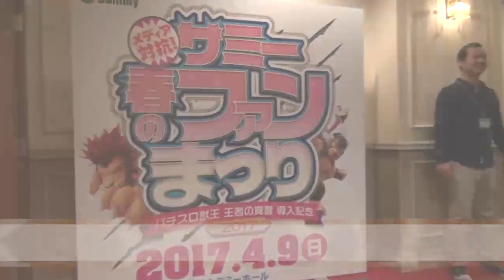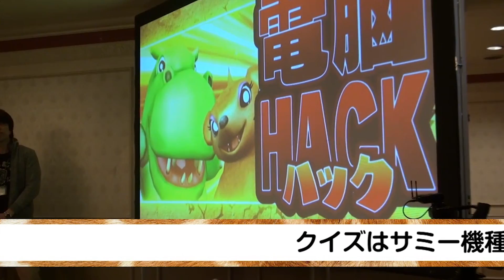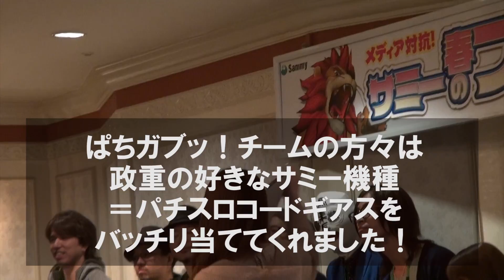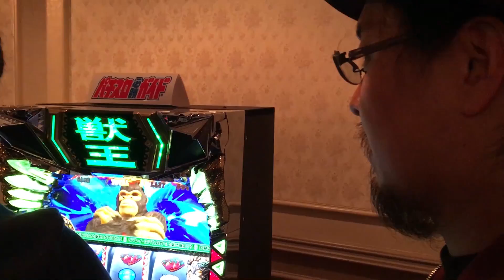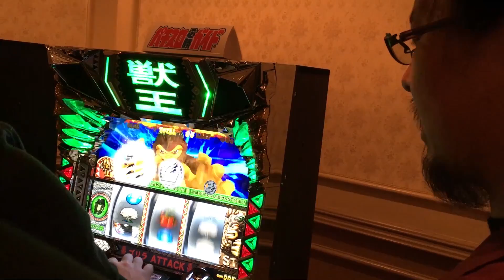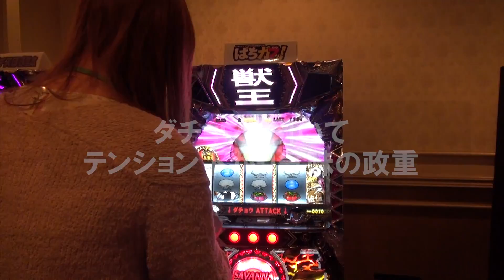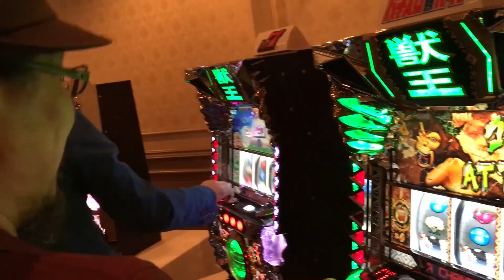【サミー春のファンまつり】密着取材レポート！［パチスロ獣王 王者の覚醒］［政重ゆうき］［濱マモル］［スロット］［新台］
4月9日（日）池袋東口アカデミーホールにて「パチスロ獣王 王者の覚醒」の導入を記念して行われたファンイベント「サミー春のファンまつり」の追加取材レポートを下記リンクにて公開いたしました。

この度、追加で出演ライターの政重ゆうきさん、濱マモルさんにフォーカスを当てた密着動画となります。

「サミー春のファンまつり」は1日限りのスペシャルイベントです。
11社の各メディア代表ライターと抽選で選ばれた10名のファンがチームを組んで、様々なクイズやゲームに参加するファン参加型のイベントとなっています！

各メディアとライターは次の通り。

ジャンバリTVトムさん・ScooP!tvチョキさん・でちゃう！こしあんさん・BUSHtvよっしーさん・パチスロ攻略マガジンレビンさん・パチスロ必勝ガイド濱マモルさん・パチスロ必勝本嵐さん・パチ７編集長・ぱちタウンがっきーさん・P-martTVまぁささん・ぱちガブッ！政重ゆうきさんと豪華過ぎる有名ライター陣！

▼導入前の機種が無料で遊べるのは“ぱちガブッ！アプリ”だけ！▼
チャレンジゲーム機能搭載でさらに楽しめるアプリに！
ぱちガブッ！アプリダウンロード

[パチスロ獣王 王者の覚醒の機種情報はこちら]

↓【打つ前に見て確認！新台試打動画！】↓
独占先行取材【パチンコCR偽物語】ゲンスイが話題の最新台を最速試打！

【CRバジリスク～甲賀忍法帖～弦之介の章】試打解説動画！スロットでもお馴染み演出が満載！[“ガブッ！”っと新台試打#39]

【CRフィーバー革命機ヴァルヴレイヴ】試打解説動画！[“ガブッ！”っと新台試打#38]

【パチスロ コードギアス 反逆のルルーシュR2 C.C.ver.】試打解説動画！濱マモル×政重ゆうきが解説！[“ガブッ！”っと新台試打#37]

【CR真・花の慶次2】試打動画！森本レオ子×ムム見間違いが最新慶次を解説！[“ガブッ！”っと新台試打#36]

【ぱちんこCRぷよぷよ】試打動画！かおりっきぃ☆×ムム見間違いが解説![“ガブッ！”っと新台試打#35]

【CR麻雀物語～役満乱舞のドラム大戦～】試打解説動画！桜キュイン×ムム見間違いが解説！[“ガブッ！”っと新台試打#34]

【ぱちんこCR攻殻機動隊S.A.C.】試打動画！バイク修次郎×湯川舞が解説![“ガブッ！”っと新台試打#33]

【パチスロ北斗の拳 新伝説創造】試打動画！歴代最高峰の継続期待度![“ガブッ！”っと新台試打#32]

【ぱちスロAKB48 勝利の女神】試打動画！激熱！ART継続抽選“女神総選挙”は必見！[“ガブッ！”っと新台試打#31]

【CRぱちんこ魔法少女まどか☆マギカ】試打動画！究極“アルティメットRUSH”は必見[“ガブッ！”っと新台試打#30]

【スロット政宗2】試打動画！激アツ“超秀吉決戦”は継続率85%濃厚!?[“ガブッ！”っと新台試打#29]

【CR牙狼 GOLD STORM翔】試打動画！シリーズ馴染みの仕様で新基準対応！[“ガブッ！”っと新台試打#28]

【戦国パチスロ花の慶次4～天を穿つ戦槍～】試打動画！特化ゾーン“天槍炎武”でセット数上乗せ！[“ガブッ！”っと新台試打#27]

【イノキロードトゥゴッド】試打動画！“道”フリーズあり！常識を覆すゲーム性を解説！[猪木ゴッド][“ガブッ！”っと新台試打#26]

【CRめぞん一刻4～約束～】試打動画！胸キュンストーリー満載！[バイク修次郎][工藤らぎ][“ガブッ！”っと新台試打#25]

【試打動画演出集のご紹介】